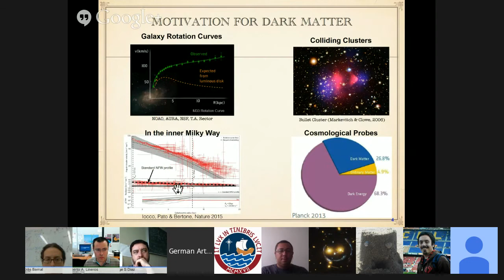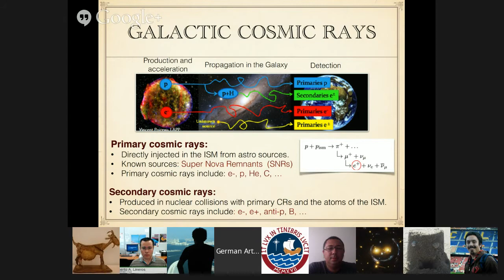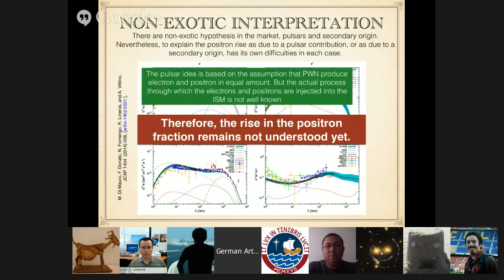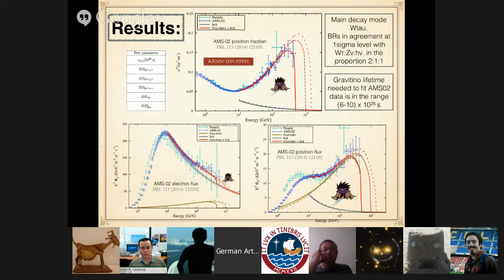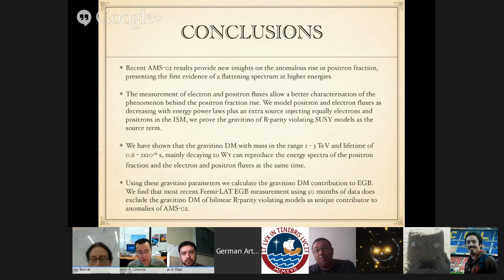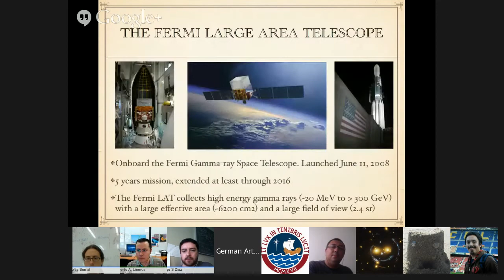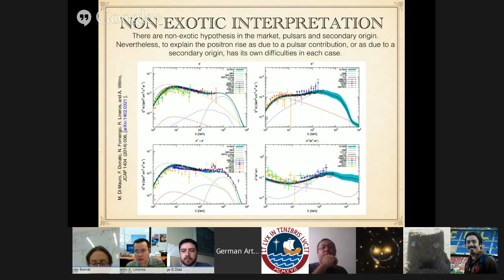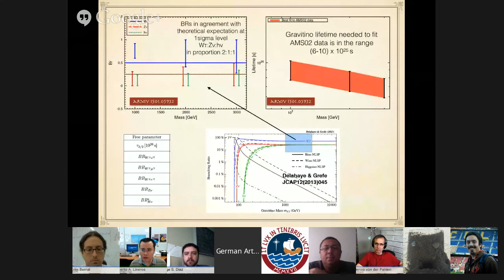[W01] German A. Gomez-Vargas: New AMS-02 positron fraction and ...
"New AMS-02 positron fraction and  Fermi-LAT Extragalactic Gamma-Ray Background measurements vs. gravitino dark matter" by Germán A. Gomez-Vargas (PUC-Chile & INFN Tor Vergata)

The question round starts at 31m58s